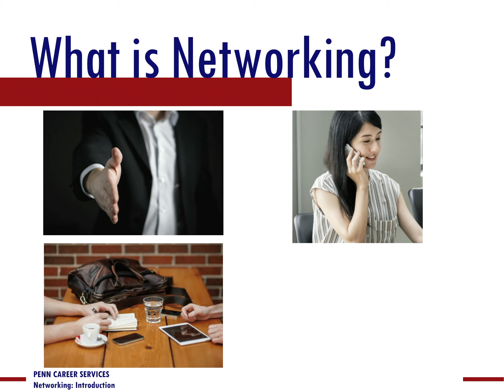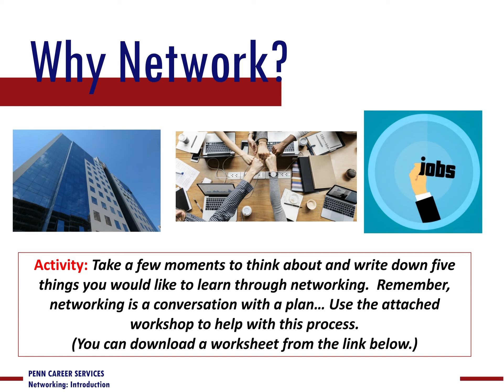Networking: Introduction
Download our Networking Goals Worksheet mentioned in the video here.